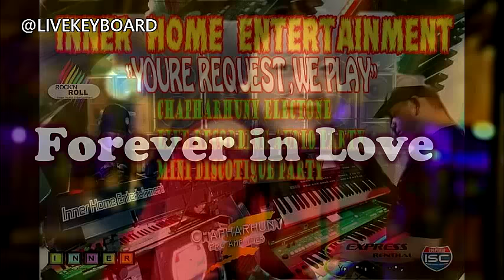forever in love iona cover Mitha